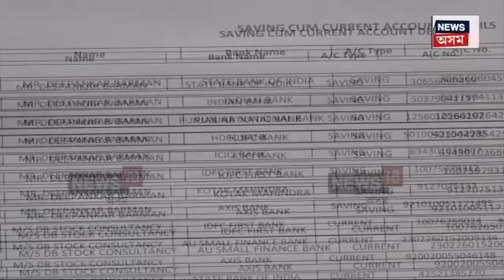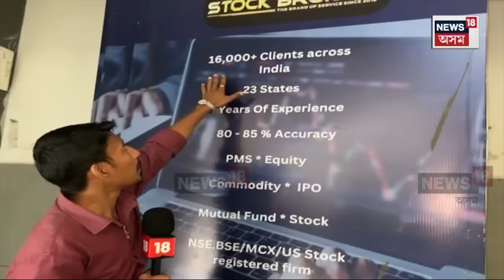DB Stock Broking | প’ৰ্টফলিঅ’ মেনেজমেণ্ট ছাৰ্ভিছৰ নামত ডিবি ষ্টক ব্ৰকিঙৰ গ্ৰাহকক প্ৰৱঞ্চনা N18V